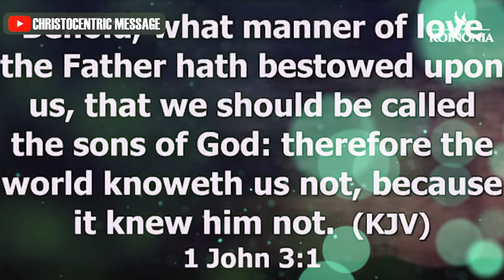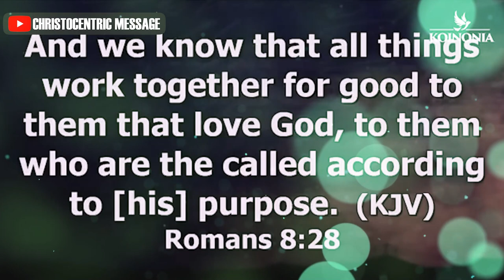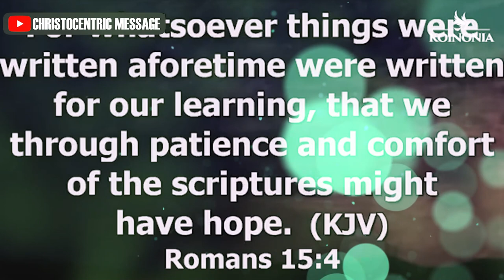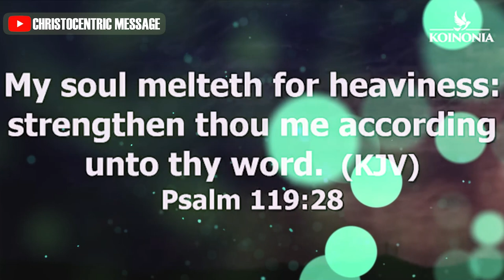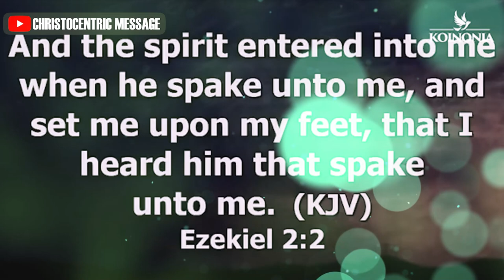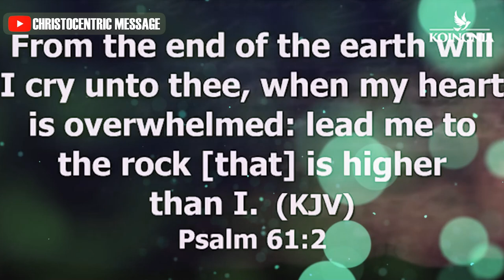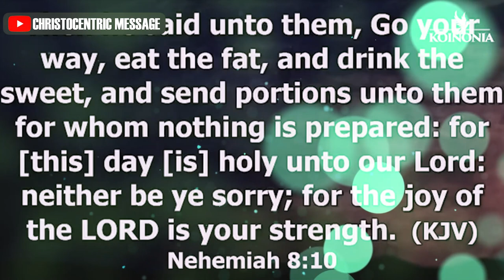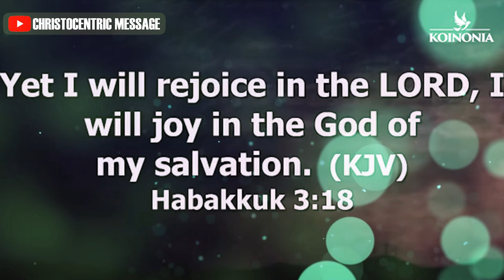WHAT TO DO WHEN YOU FACE TRIALS AND TRIBULATIONS IN LIFE - Apostle Joshua Selman 2022